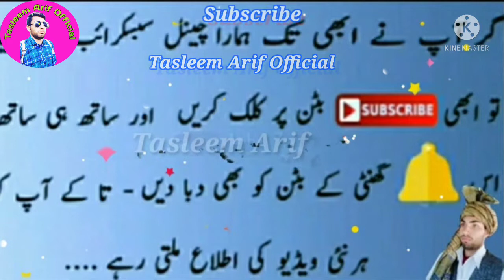Gojri Video ll Gojri Song ll میرو سہنو پونچھ رجور ll Gojri Bait ll Gojriphari Video ll Gojri Gana